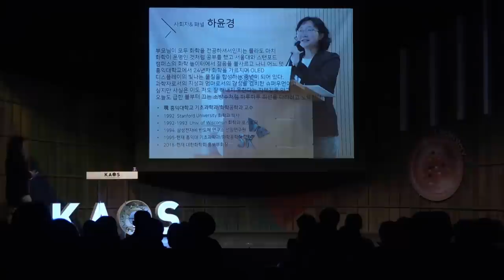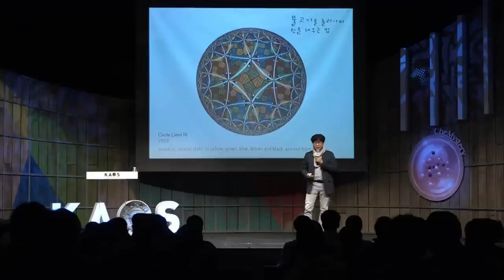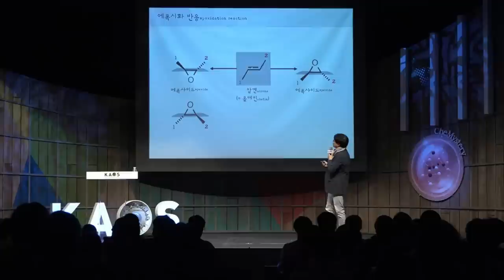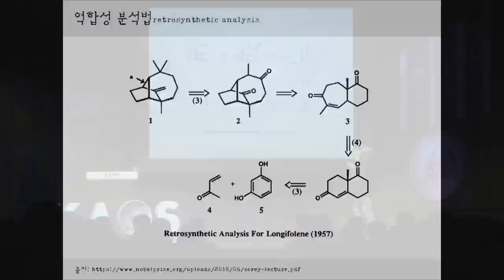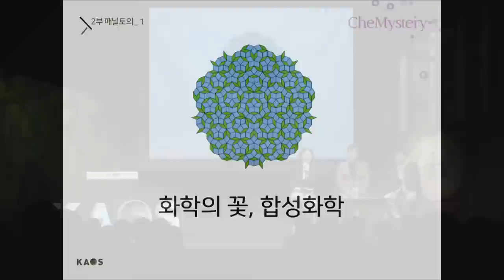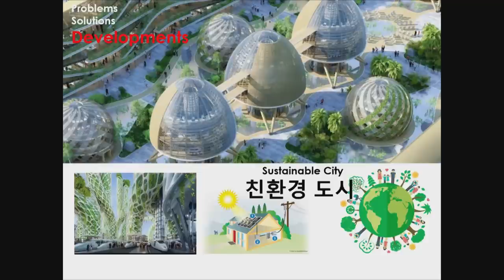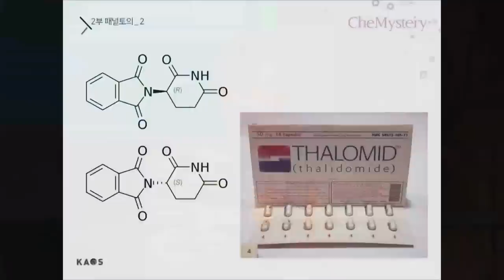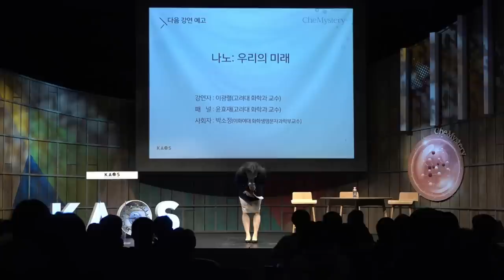[강연] 분자 관람 : 공학의 미학 _ by이동환｜2018 가을 카오스 강연 '화학의 미스터리, CheMystery' 7강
[강연] 분자 관람 : 공학의 미학 | 이동환 서울대 화학부 교수｜ 2018 가을 카오스 강연 '화학의 미스터리, CheMystery' 7강

◆연사: 이동환 _서울대 화학부 교수
◆패널: 이윤호 _카이스트 화학과 교수
◆모더레이터: 하윤경 _홍익대 기초과학과/화학공학과 교수

◆강연개요◆
얼핏 보아서는 복잡해 보이는 모양 속에 감추어진 아름다움이 있다. 원자와 원자가 만나서 분자가 탄생한다. 여기에 세 번째 원자가 더해지면 평면이 되고, 네 번째 원자가 더해지는 순간 공간이 된다. 시간과 공간에는 방향이 있고, 방향성 있는 변화를 통해 화학현상이 생명현상으로 이어진다. 구조와 기능 사이의 놀라운 상관관계를 이해하고 유용한 쓰임새를 찾기 위해 화학자는 새로운 분자를 끊임없이 설계하고 실험실에서 만들어 본다. 패턴 속에 감추어진 규칙과 변칙을 찾다보면 예전에는 모르고 지나쳤던 아름다움을 발견하게 된다. 공간의 학문인 화학의 재미가 여기에 있다. 아는만큼 더 보이기 때문이다. 그래서, 강연의 제목을 "분자 관람: 공학의 미학"으로 정했다.

◆패널토의◆
1. 화학의 꽃, 합성화학
2. 자연과 생명을 따라 그리다
   [3분 과학] 화학자, 무엇을 합성해야 할까? (이윤호 교수)
3. 화학자의 미스터리
    1_ 최고의 화학자는?
    2_ 최고의 원자 또는 분자는?
    3_ 내 인생의 미스터리